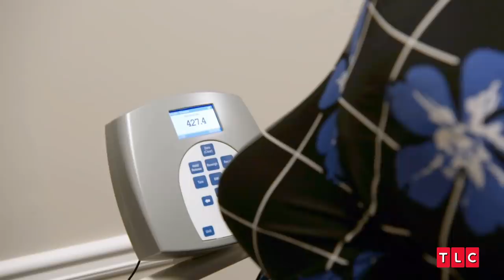Meghan Reveals Her Weight Loss! | Too Large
About Too Large:
With the help of renowned bariatric surgeon Dr. Procter, morbidly obese individuals attempt to lose weight in order to change their lives forever. They face extreme challenges as they work to reinvent their deadly lifestyles.